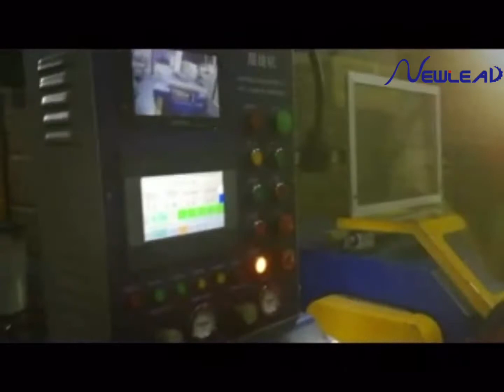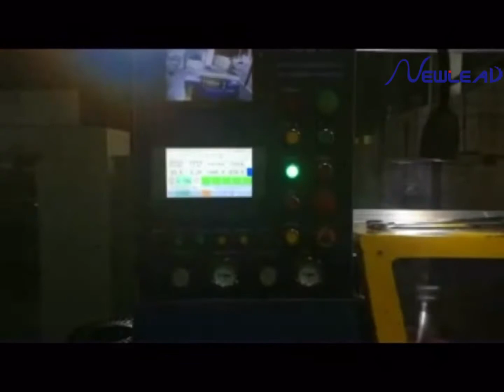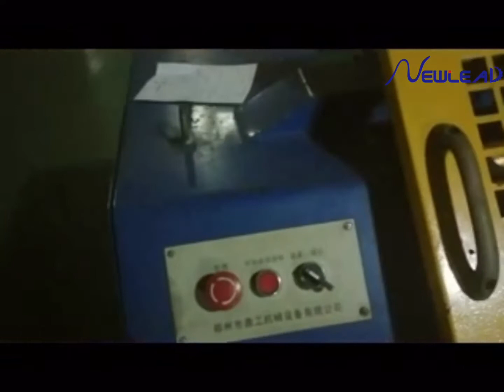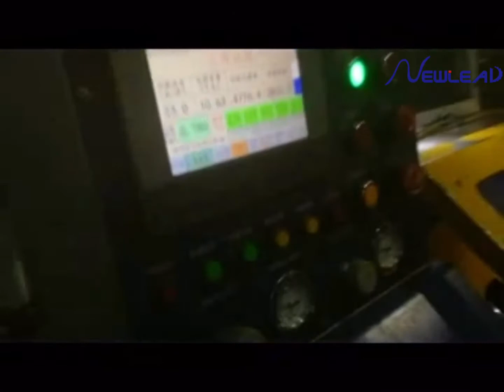Automatic precision layer wire winding machine for stainless steel welding wire MIG welding wire